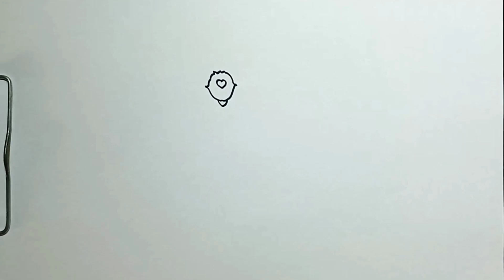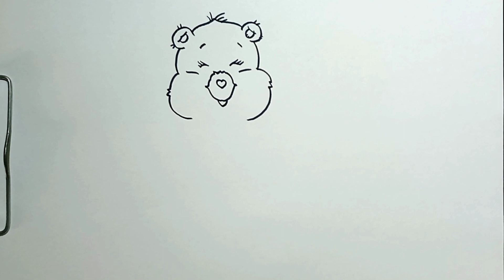How to Draw FUNSHINE BEAR | THE CARE BEARS